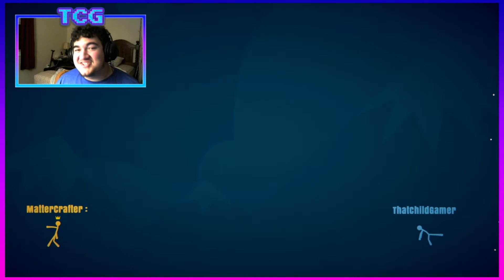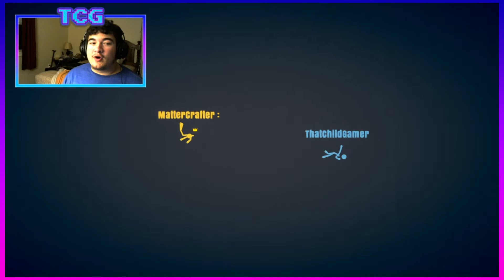TERRIFIED OF BOSSES! | Stick Fight w/ Matt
Matt has a voice of terror when I become the supreme boss that becomes his deadly doom!